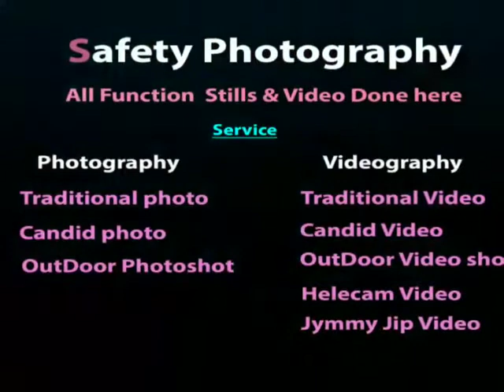OUT DOOR PHOTO SHOOT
SAFETY PHOTOGRAPHY
782/1  T.H.ROAD ,TOLLGATE,CHENNAI:600081